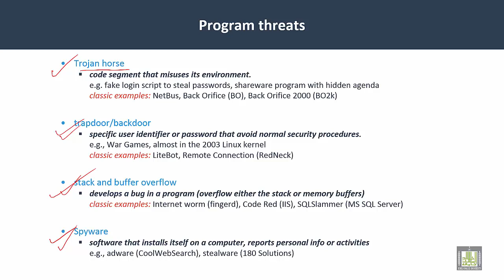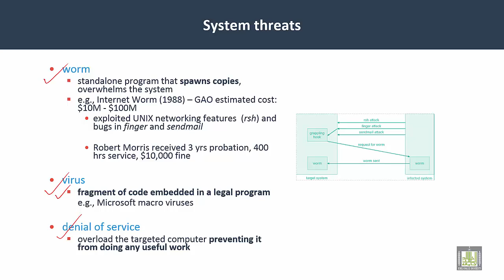Operating Systems | C7-L10 | Program and system threats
Lecture10 : Program and system threats
Program threats
System Threats